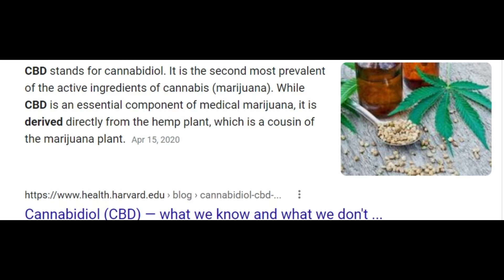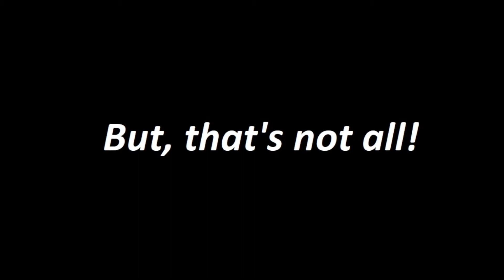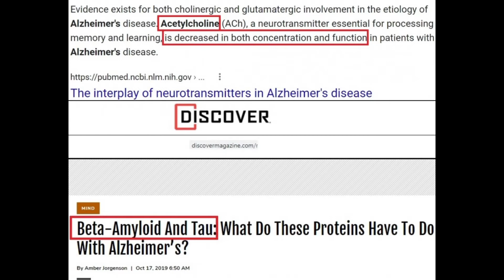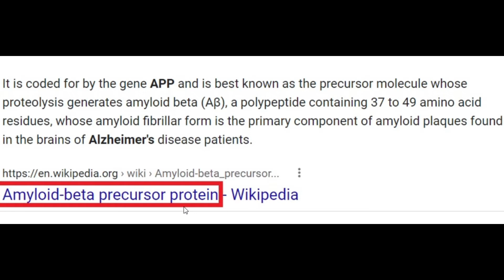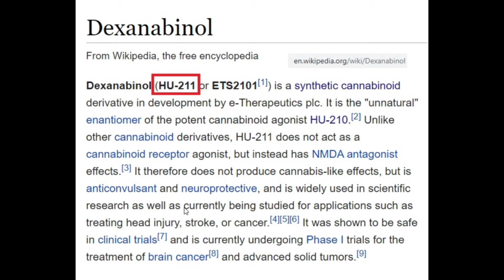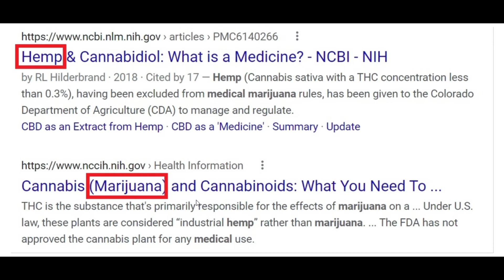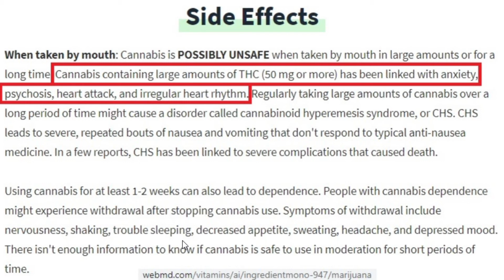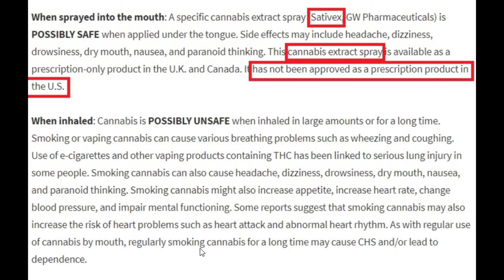Cannabis & Alzheimer's: CBD/THC for Dementia? [Hemp, Marijuana, etc.]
CBD oils and "medical marijuana" are certainly hot-button topics. Among the touted benefits are the potential for counteracting inflammation, the possible reduction of anxiety and pain; and numerous other salubrious and supportive properties for treating conditions from cancer to obesity (and much else besides).

But! Do the active ingredients in Cannabis plants -- components termed "cannabinoids" -- provide any assistance for people suffering from various forms of dementia and cognitive impairment, including those with Alzheimer's Disease, Huntington's Disease, Parkinson's Disease, and so on?

In this video -- my first after a several month long hiatus -- I explore answers to these questions, drawing as usual from medical journals and news reports.

Along the way, I'll draw and help explain the often confusing distinctions made between "hemp" (or "industrial hemp") and "marijuana."

Caveat: Mainly, my twin foci are Cannabidiol, referred to as "CBD," and Tetrahydrocannabinol, or "THC." However, by some counts, the total spectrum of cannabinoids may run in the hundreds. Exhaustively treating this entire array of chemicals is well beyond the scope of this presentation.

Music and image credits:

Four songs were written by Amit Nagra and performed by Alterego: "Bread" AV5RME6Z8ONY6FFV; "Hazy" EBHGJJYM8GPLHXNO, 5QAZCAFTZ6AKH9VF, MDDMRF2MM8JMLBO6; "Isolation" 6RO3J5MPKLCHZKUU; and "Phase" Z3QTSJUFWNRFHD0A.

The final song was written by Aaron Marsh and performed by Glaswing: "Sunnup" REZBK1EVUX3OLCEQ.

All songs were licensed to Matthew Bell via Soundstripe.

The thumbnail is a composite image, credited by Matthew Bell, but incorporating elements from: Griszka Niewiadomski and 02